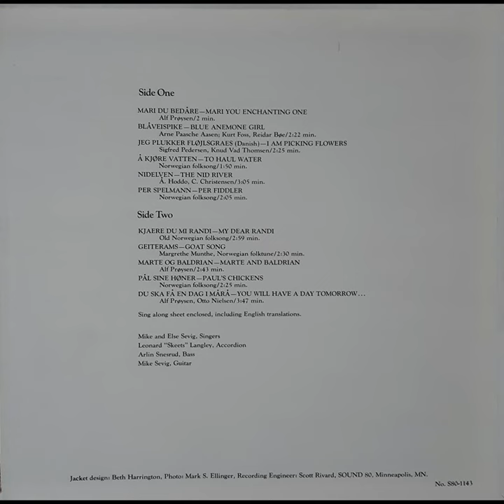Marte Og Baldrian (Marty & Baldrian) - Mike & Elsie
Norwegian folk songs